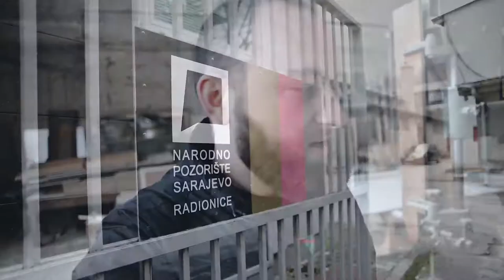Behind the Scenes - "Ne pitaj" by Nedim Bašić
I was recently summoned to film the BTS of a music video production for a friend, it was a total blast, and as always an educational experience!

My current setup:

Sony a7ii
Sony a6500